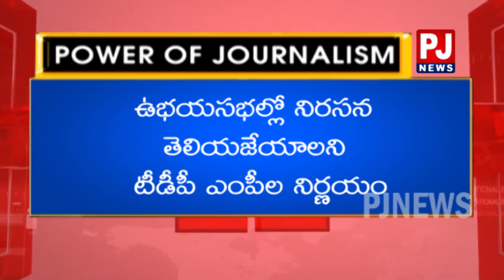Special Status: YCP MP Vijaya Sai Reddy controversial comments on TDP| pjnews